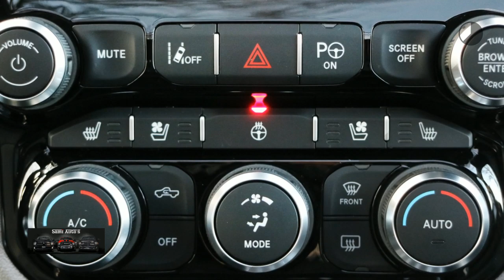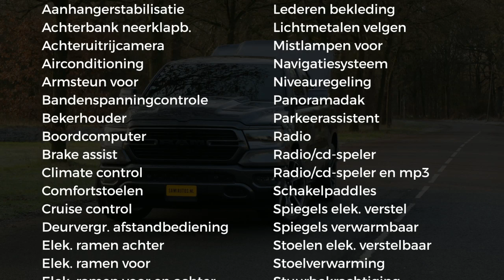Dodge Ram 1500 | SPORT | FULL OPTIONS | All-in prijs | 5.7 V8 HEMI 401 Pk | 4X4 | Crew Cab 5'7 | 360